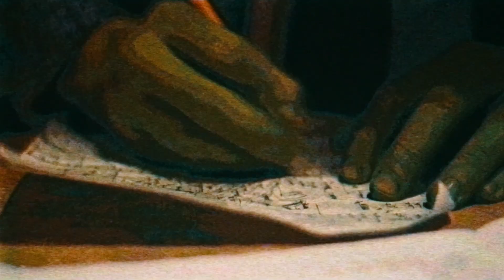the sound of no music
video by erik mockus